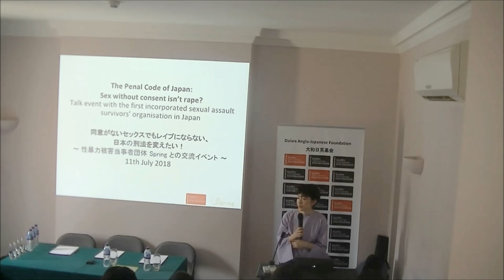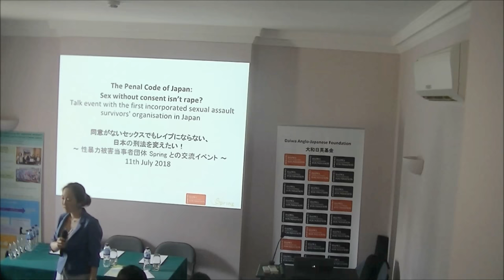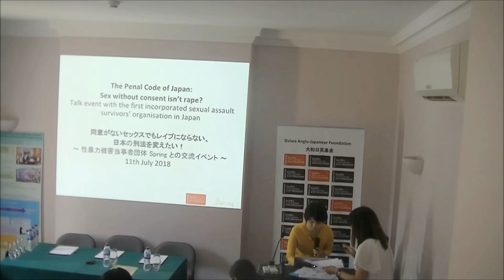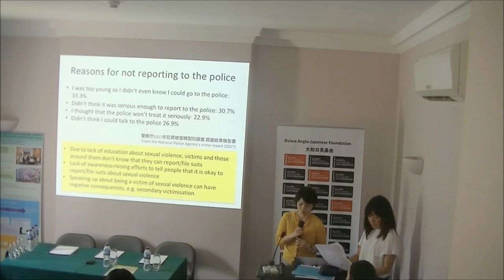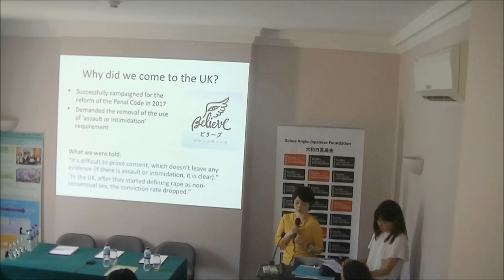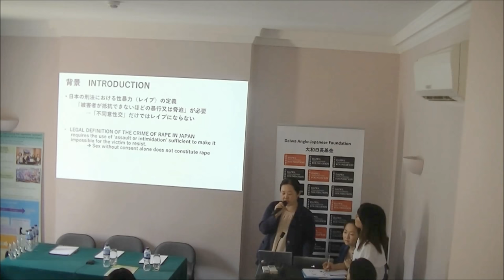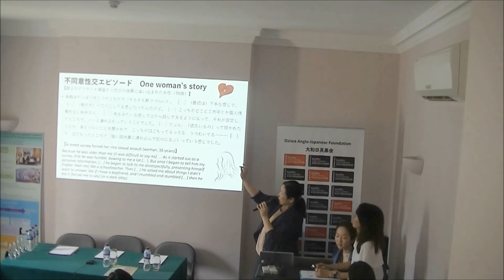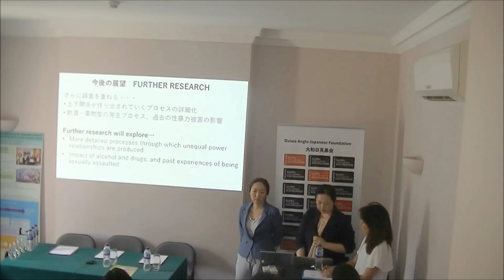2018年7月11日：トークイベント「同意がないセックスでもレイプにならない、日本の刑法を変えたい！」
2018年7月11日　ロンドンで開催したトークイベントの動画です。
【主催】一般社団法人Spring / Springを支える在英日本人の会

*English description is below the Japanese*

昨年（2017年）6月、110年ぶりに日本の刑法性犯罪が大幅に改正されました。大きな一歩ではあったものの、未だ改善点が残っています。例えば、今回の改正で「暴行脅迫要件」　ー加害者による暴行や脅迫に対して、必死に抵抗した証拠がないとレイプと認められないことー　は改正されず、その他にも、子どもの時の性被害が時効を過ぎていたら罪に問えないことや、パートナーからの性加害が性犯罪として認められにくいことなど、未だ多くの課題があります。

性暴力被害者等を中心とした当事者団体である一般社団法人Springは、そんな課題を解決するために活動しています。刑法改正に取り組んだビリーブ・キャンペーンでは、明日少女隊、しあわせなみだ、ちゃぶ台返し女子アクションの4団体で、ロビイング活動、イベント開催、署名活動（50,000人以上の方が署名した後、金田法務大臣に提出）、オンラインキャンペーン等を展開し、日本の主要メディアにも度々取り上げられました。

そんなSpringメンバーが、記者・臨床心理士・弁護士等の方々と一緒に、今後の活動へのヒントをもらいにイギリスに視察に来ることとなりました。この機会に合わせて、Springメンバーと視察団のトークイベントを開催します。

Springメンバーは、性暴力の実態に即した法律が作られるように、当事者として活動しています。このイベントでは、日本における性暴力・性犯罪の実情やアクティビズムだけではなく、日本のジェンダー観や法律と現実のギャップ、どうやったらサバイバーにとって安全な社会が作れるのかなど、様々な観点から興味深いイベントになる予定です。
ぜひ、ご参加ください！

【日時】
2018年7月11日（水）14:00〜16:00

【場所】
大和ジャパンハウス（大和日英基金）、レクチャールーム
13/14 Cornwall Terrace (Outer Circle)
London NW1 4QP

【プログラム】
13:45〜14:00　受付
14:00〜14:40　性暴力被害当事者団体Springメンバーによるトーク
Springのこれまでの活動・現在のキャンペーンについてや、何故この活動をしているのかなどについてお話いただきます。また、Spring代表理事で、「13歳、「私」をなくした私～性暴力と生きることのリアル～」の著者でもある山本潤さんのお話も伺います。
14:40〜15:00　性暴力の被害経験に関する調査チームによる結果発表
日本では、同意がないセックスをされた場合、された側は「性暴力」だと感じても、それを犯罪として認めてもらえないことが多くあり、問題となっています。今後の刑法の見直しや政策に繋げていくために、Springと日本人研究者らが共同で性暴力の実態調査を実施しています。現時点での調査結果について、調査団メンバーが発表します。
15:00〜15:10　休憩
15:10〜16:00　Q&Aと参加者を含めたディスカッション
Springメンバー・視察団（弁護士、記者、臨床心理士等）と参加者とのディスカッションをします。

English version:
　The Penal Code of Japan: Sex without consent isn’t rape?
〜　Talk event with the first incorporated sexual assault survivors' organisation in Japan　〜

In June last year (2017), the Penal Code regarding sex crimes in Japan was reformed significantly for the first time in 110 years. While this is a big step forward, many problems remain. For example, the reform did not abolish the clause that requires the use of “violence or intimidation” by the perpetrator - and the need for the victim to present evidence that they resisted fiercely - to establish a rape case. The concept of ‘consent’ remains absent from the law. Moreover, the statue of limitation prevents those who were sexually abused as children from pressing charges due to the statute of limitation; and it remains difficult to get sexual violence between partners recognised as a crime.

Spring, the first incorporated sexual assault survivors' organisation in Japan, is working hard to resolve these issues. They started Believe Campaign in 2016 with three other organisations - Tomorrow Girls Troop, Shiawase Namida, and Chabujo - to push for the reform, lobbying politicians, organising public events, and starting online campaigns and a petition (which was signed by over 50,000 people before they handed it over to the Minister of Justice). Their campaign was covered by major Japanese media outlets on several occasions.

Together with a group of journalists, clinical psychologists, and lawyers, members of Spring are visiting the UK to get some inspiration about how things can be improved in Japan in terms of legal reform, support systems, and social change. We've decided to hold this event to introduce Spring's work in Japan, to talk about the reality of sexual violence in Japan and the people working hard trying to change it, and to exchange ideas about how to realise a better world for everyone including survivors of sexual violence.

【Date & Time】
11th (Wed) July 2018, 14:00-16:00

【Place】
Lecture Room at The Daiwa Anglo-Japanese Foundation
Daiwa Foundation Japan House
13/14 Cornwall Terrace (Outer Circle)
London NW1 4QP

【Programme】
13:45〜14:00　Entry
14:00〜14:40　Talk session by Spring members
In this talk, Spring members will talk about their past and current campaigns, as well as why they started and continue to work on this issue. The Director of Spring, Ms. Jun Yamamoto, who has also published a book about her experience of sexual abuse, will also talk about her experience.
14:40〜15:00　Presentation by the research team on sexual violence in Japan
In Japan, even when someone experiences ‘sex without consent’ as ‘sexual violence’, the law often does not recognise it as a crime. Spring and researchers from Japan have started a research project to understand the reality of sexual violence in Japan in order to use the results for future policy advocacy and legal reform. Members of the research team will present the preliminary results.
15:00〜15:10　Break
15:10〜16:00　Q&A and Discussion with the audience
Members of Spring, as well as others on the tour (lawyers, journalists, and clinical psychologists from Japan) will hold a discussion with the audience.

【Organisers】
Spring (General Incorporated Association)
UK-based Supporters of Spring

【Supported by】
The Daiwa Anglo-Japanese Foundation